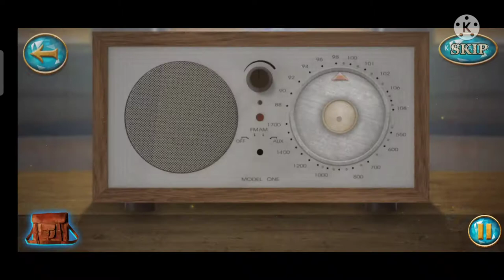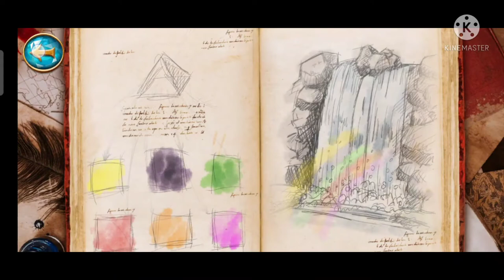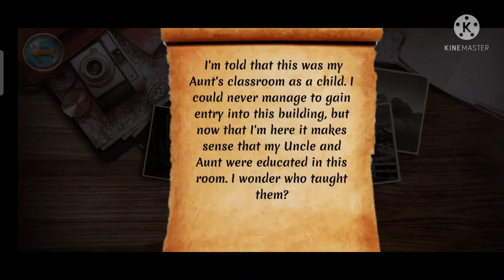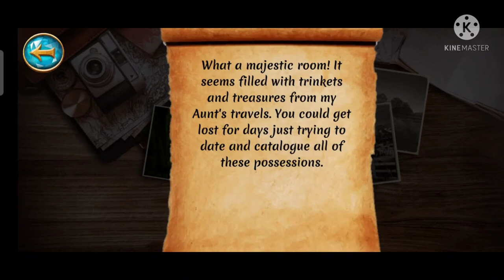The secret sycamore hill | full walk though video | All type music